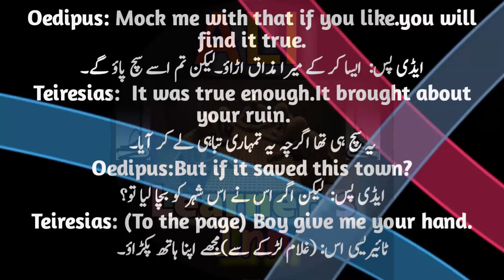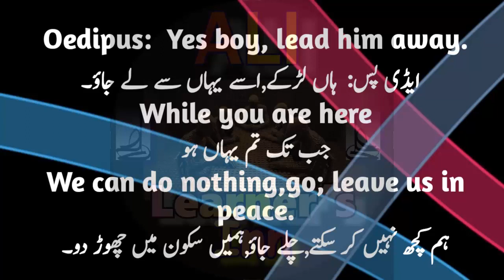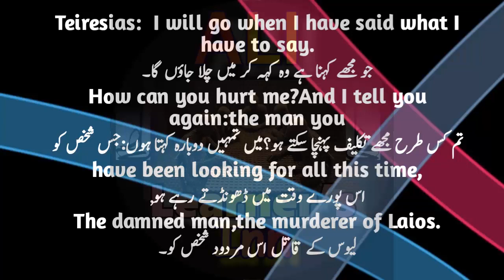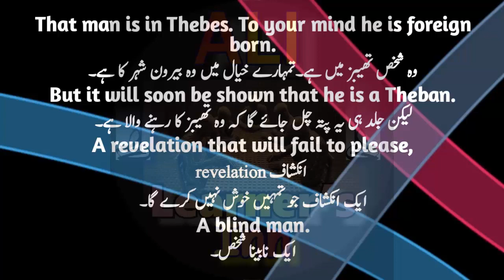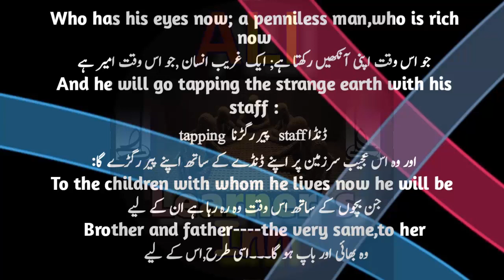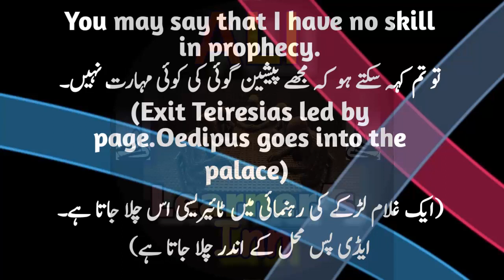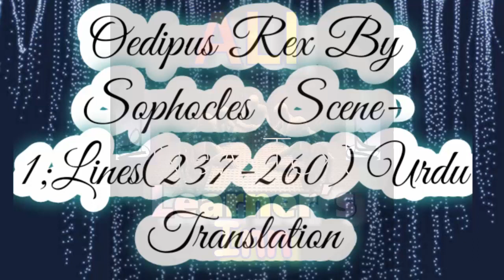Oedipus Rex: Sophocles:Scene-1;Lines(237-260)M.a.English: Urdu Translation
Oedipus
Rex
Sophocles
Urdu
Hindi
English
Ali learner's inn
Translation
Urdu Translation of Oedipus Rex
Hindi Translation of Oedipus Rex
Drama
Play
Tragedy
Tragic
English drama
English tragedy drama
English tragic play
Text of Oedipus Rex
Translation
Oedipus's characters
Oedipus's tragedy
M.a
M a.English
M.a.English drama paper part 1
Easy explanation of Oedipus Rex by Sophocles
Literature
English literature
The 20th century English drama
The 20th century English literature